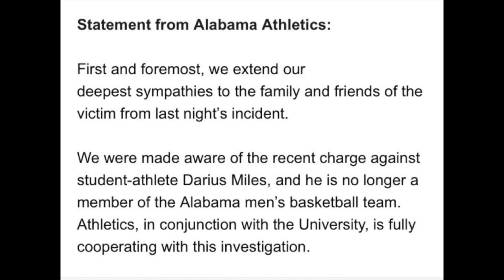Alabama Guard Darius Miles Charged With Capital Murder After Shooting Near Campus